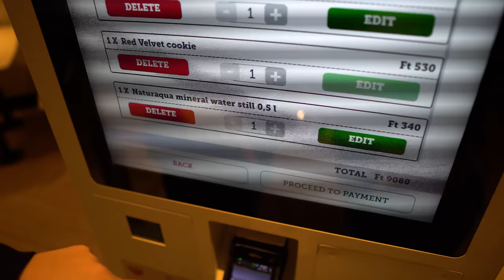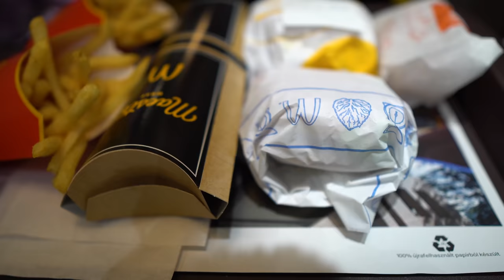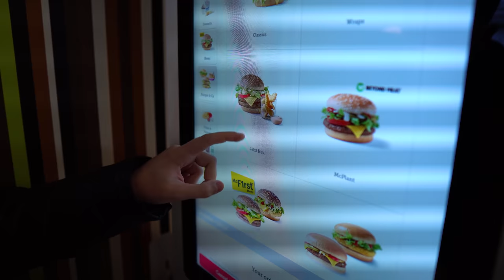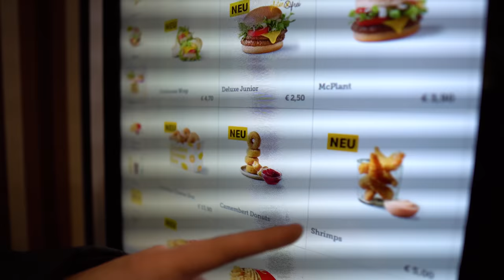CEL MAI SCUMP McDONALD'S din EUROPA (Ungaria vs Austria)